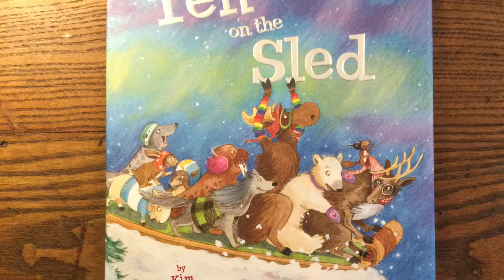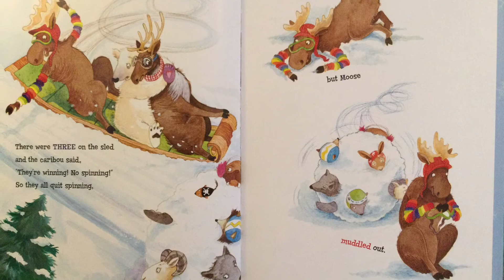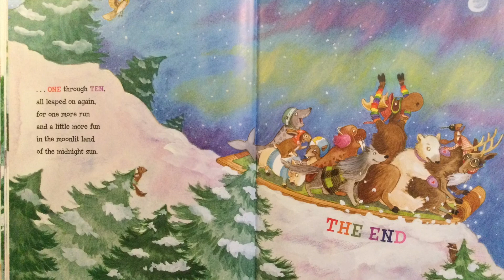Ten on the Sled by Kim Norman, illustrated by Liza Woodruff